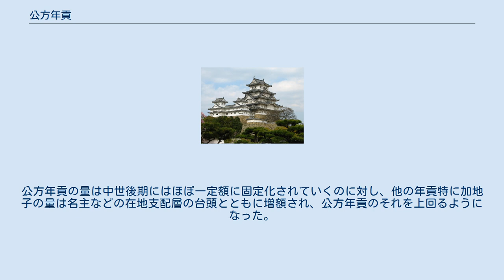公方年貢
公方年貢（くぼうねんぐ）とは、中世後期日本の荘園公領制のもとにおいて、一円支配を確立した領主（公方）に対して納入された本年貢のこと。
 13世紀以後、本来は重層的な支配構造となっていた荘園において一円支配が進行した（ただし、その担い手が本所などの旧来からの荘園領主である場合と武家政権に補任された地頭である場合がある）。
その荘園の荘民からみて唯一の支配者となったこうした領主のことを従来は朝廷（13世紀後半以後には将軍に対しても用いられる）に対して用いられてきた「公方」の呼称で呼ばれるようになった。
同じ頃、荘民が名主（正確には名主職の所有者）を経由して「公方」に納めるべき年貢・公事、更には実際には名主の得分となる加地子などの様々な名目で行われてきた各種の貢納が納付経路の画一化に伴って個々の区別せずに一括して「年貢」の呼称で呼ばれるようになった。
このため、本来の年貢である本年貢を公事・加地子に相当する「年貢」と区別するために用いられたのが公方年貢の語であった。
公方年貢の量は中世後期にはほぼ一定額に固定化されていくのに対し、他の年貢特に加地子の量は名主などの在地支配層の台頭とともに増額され、公方年貢のそれを上回るようになった。